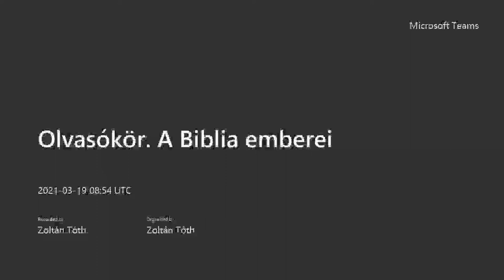A Biblia emberei: Gábor György vallásfilozófus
A Civil Rádió Olvasókörének egy új sorozata A Biblia emberei címet viseli. Első vendégünk Gábor György vallásfilozófus, akit a két teremtéstörténet hasonlóságáról és különbségeiről kérdezi Tóth Zoltán szerkesztő-műsorvezető. A beszélgetés közben Haydn: Teremtés oratóriumából a Káosz és Világosság c. részből hallgathatunk részleteket.